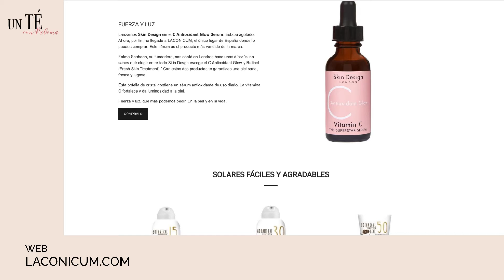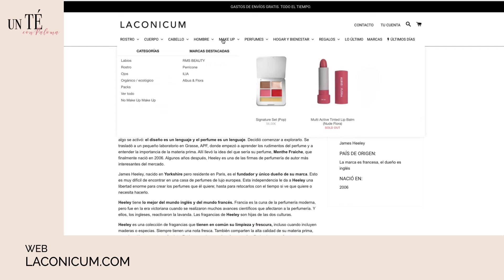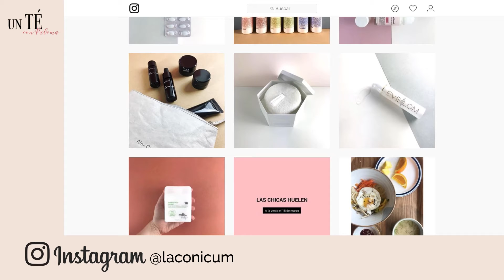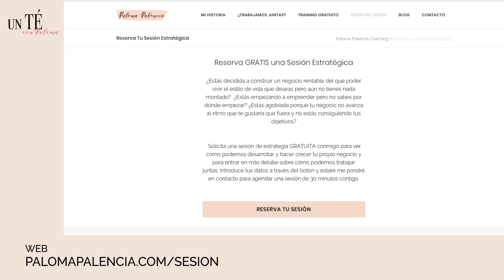Cómo triunfar con una tienda online de ultracosmética de LACONICUM - Un Té con Paloma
Descárgate aquí debajo el Checklist de María y Anabel con "Los 5 Consejos para Emprender con Éxito":

Anabel y María son un verdadero ejemplo de éxito en este mundo saturado de la belleza y son un referente indiscutible del mundo de la cosmética o mejor dicho “ultracosmética”, que es como lo han bautizado.

Son las fundadoras de Laconicum, tienda 100% online de productos extraordinarios, independientes y muy difíciles de encontrar en España.  Unas auténticas GOURMETS DE LA COSMÉTICA.

En este programa nos han contado cómo unieron sus enormes talentos y profesiones para crear un negocio muy rentable.

Nos cuentan sus comienzos y cómo han llegado a lo que hoy son.
No te pierdas esta entrevista, llena de valor y de consejos de estas auténticas cracks de los negocios online en el nicho de la cosmética.

Además, si tienes una idea de lanzar tu propio Blog o Negocio con éxito para poder hacerlo rentable y convertirlo en tu medio de vida, ponte en contacto conmigo.

Soy Paloma, Experta en Marketing Digital y Coach especializada en mujeres emprendedoras que quieren construir su propio medio de vida, a través de un negocio online que les proporcione toda la flexibilidad y la libertad que desean.

Desde hace más casi dos años he creado un negocio que me permite ayudar a mujeres que han estado antes en la misma situación en la que me encontraba yo al inicio y que está dando resultados espectaculares a mis clientas.

A través de mis servicios de coaching, branding y eventos, te voy a enseñar todos pasos que tienes que dar desde el minuto cero, tanto si tienes ya tu negocio en marcha como si aún no tienes ni la página web.

Descárgate GRATIS mi completo ★Training★.

En este completo training podrás acceder a un valioso de kit de recursos que he preparado especialmente para ayudarte a montar tu negocio y que incluyen:

★ 3 Audios con los temas fundamentales para sentar las bases de tu negocio, como son el Mindset, el Branding y el propósito de tu Negocio y de tu Vida al emprender.
★ 1 Checklist con todos los pasos para construir tu negocio
★ 1 Guía Love Branding con los 8 pasos para diseñar una marca espectacular, reflejo de cómo quieres posicionarte frente a tus clientes y competidores.
★ 1 Guía de los 10 Hábitos de vida de una mujer emprendedora de éxito.